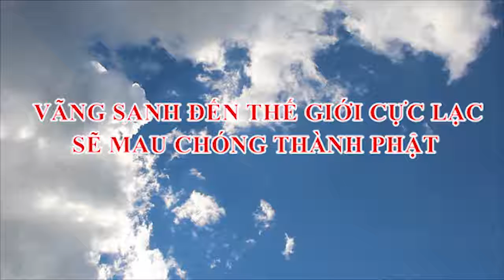Vãng sanh đến thế giới Cực Lạc sẽ mau chóng thành Phật